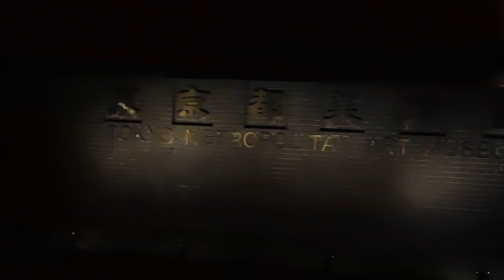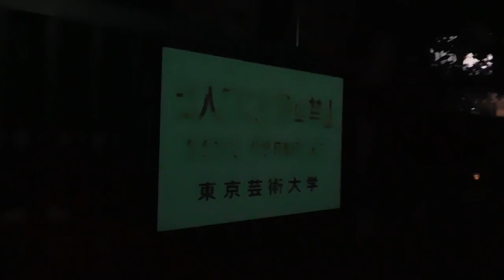DSCN4861ヒカリのアート・プロジェクト20170519バベルの塔 花灯路 キャンドルナイト 東京都美術館→東京芸術大学